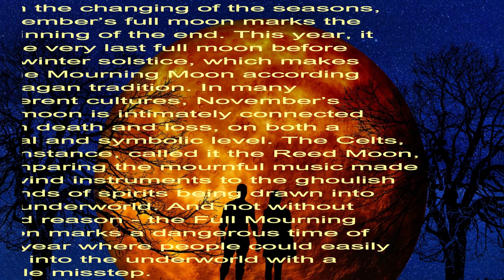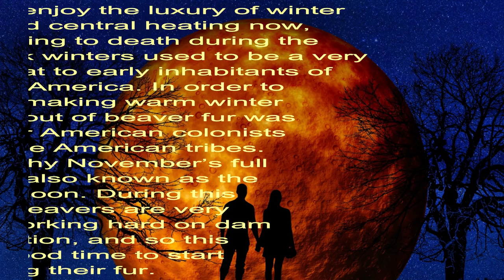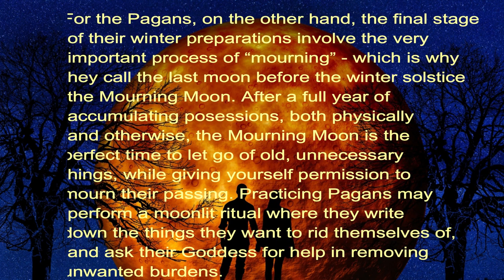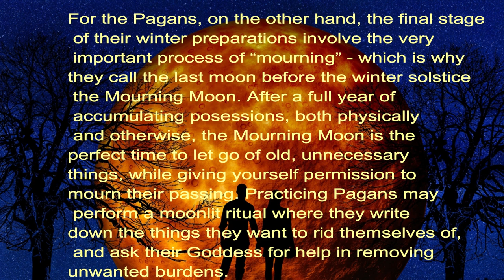Full BEAVER Moon, Letting Go, Empowering Meditation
With the changing of the seasons, November’s full moon marks the beginning of the end. This year, it is the very last full moon before the winter solstice, which makes it the Mourning Moon according to Pagan tradition. In many different cultures, November’s full moon is intimately connected with death and loss, on both a literal and symbolic level. The Celts, for instance, called it the Reed Moon, comparing the mournful music made by wind instruments to the ghoulish sounds of spirits being drawn into the underworld. And not without good reason - the Full Mourning Moon marks a dangerous time of the year where people could easily slip into the underworld with a single misstep.
We may enjoy the luxury of winter coats and central heating now, but freezing to death during the long, dark winters used to be a very real threat to early inhabitants of Northern America. In order to survive, making warm winter clothing out of beaver fur was crucial for American colonists and Native American tribes. This is why November’s full moon is also known as the Beaver Moon. During this month, beavers are very active, working hard on dam construction, and so this was a good time to start harvesting their fur.
Missing the timing for this would mean death for these early Northern American communities, as the rivers would freeze over, making it impossible to set out traps. Many Native American tribes, incuding the Cree, Arapaho, and Abenaki tribes, called November’s full moon the “Moon When Rivers Start to Freeze”. This name drives home the importance of November’s full moon as a signal for these Native American tribes to begin trapping beavers before it was too late, as well as to complete their preparations for the darkest depths of winter.

For the Pagans, on the other hand, the final stage of their winter preparations involve the very important process of “mourning” - which is why they call the last moon before the winter solstice the Mourning Moon. After a full year of accumulating posessions, both physically and otherwise, the Mourning Moon is the perfect time to let go of old, unnecessary things, while giving yourself permission to mourn their passing. Practicing Pagans may perform a moonlit ritual where they write down the things they want to rid themselves of, and ask their Goddess for help in removing unwanted burdens.

Pagan traditions aside, anyone can benefit from taking the time to self-reflect and to let go. Take advantage of the Full Mourning Moon this November to look back on your year and take stock of your desires, your ambitions, your mental and behavioral habits, and the people you spend your energy on. Clean your living and work spaces, and sort out the physical objects that are not contributing to your well-being. Take the time to fully mourn and let go of anything - or anyone - that does not bring you joy, so that you can begin to move forward, unfettered, towards a lighter and happier new year.

This music is designed as relaxing meditation music, Healing music, Soothing Music, Sleep Music and Total Relaxation Music where one may feel a quiet connection to your Wolf totem.